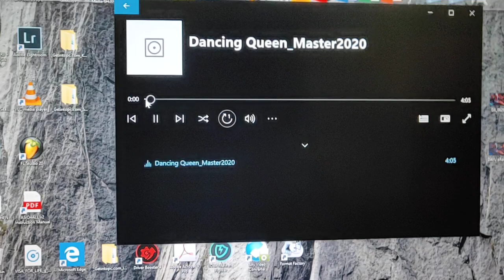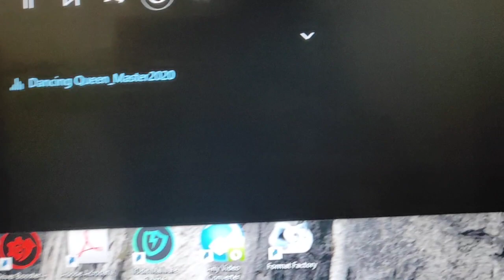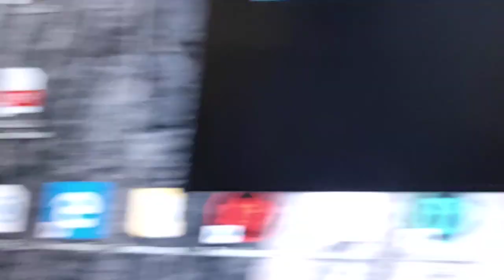Funky & Rushee & Jaro Local_Reggae Dancing Queen. Releasing it soon.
Hi there Friends Family and YouTubers..this is a brand new track produced by Dee Beats aka Desmond Piniau based in Honiara. Solomon Islands.

This songs features Funky and Rushee and Jaro Local produced at ArtfullBalance Productions.

Reggae Dancing Queen is song for the reggae lovers living all over. When music get you on the dance floor non-stop till the next song or when the party stops.

Send us your comments..love to hear from you..the song will be released soon on Funky Funkstar Riddim. Keep watching on our favourite channel.

Hope you like it don't forget to click the like button with some positive vibes.

God bless one and all.